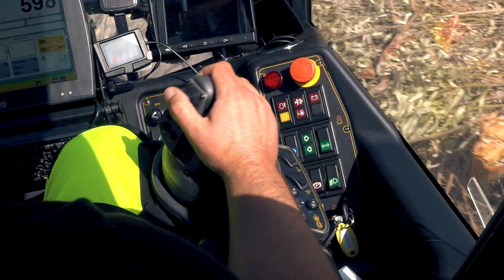1st Scorpion King in Portugal (EN)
First Ponsse Scorpion King delivered in Portugal, to our client Transfer.